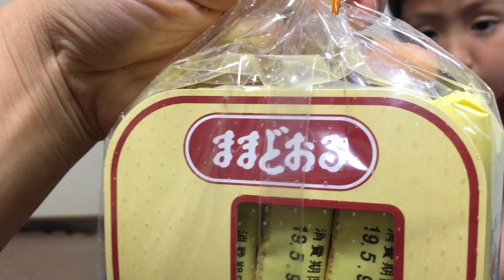【ままどおる】お友達からお菓子をもらったよ♪ 美味しいお菓子♪ 6歳のトレーシーと4歳のスティーブ ★Ete delicious food★